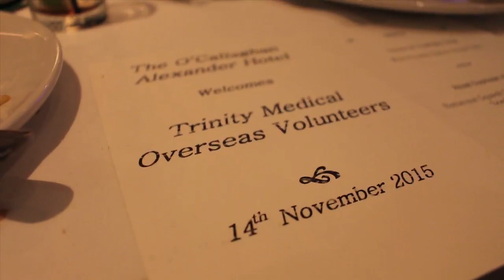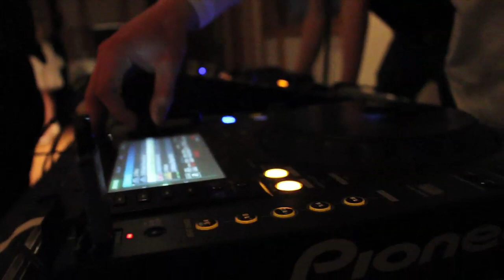Move Ball 2015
TCD Medical Overseas Voluntary Electives' Ball.

Filmed by Claire Varini.
Edited by Adam Keane.